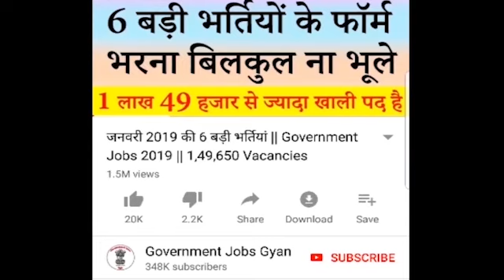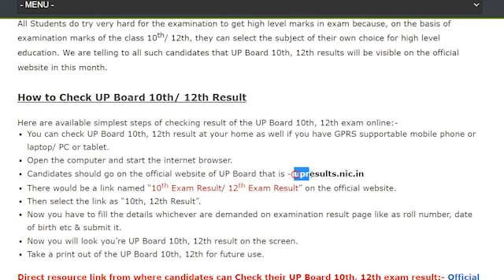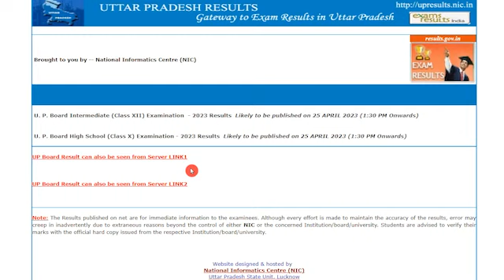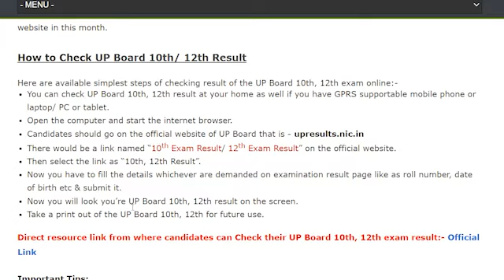UP Board 10th 12th Result 2023 Check UP Board High School Inter Result 2023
Hey guys, here in this video we are providing you details about UP Board 10th 12th Result 2023 latest update. Here we are telling you all steps from which you can check your UP Board high school inter result very easily. For more information related to this News see this video till the end.

UP Board 10th 12th Result 2023 की पूरी जानकारी –

UP Board High School Result 2023
up board result 2023 kab aayega aaj tak
up board result kab nikalega

If you have queries and suggestion related to UP Board 10th 12th Result 2023 you can comment in the given below comment box.